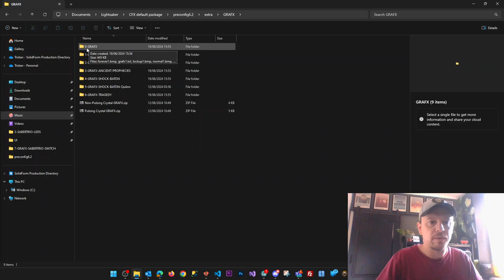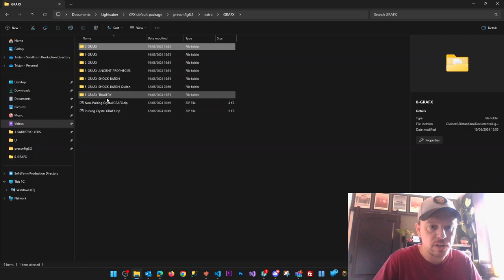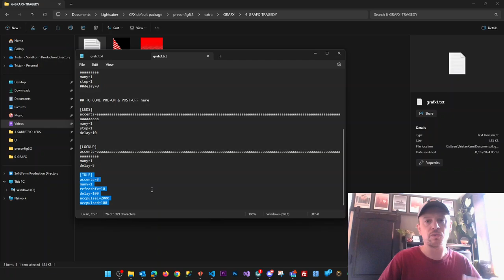How to make sure your new CFX Sabertrio Korvus bladeprofiles also have a pulsing crystal chamber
A quick demo to show what you can do to make sure the crystal is pulsing